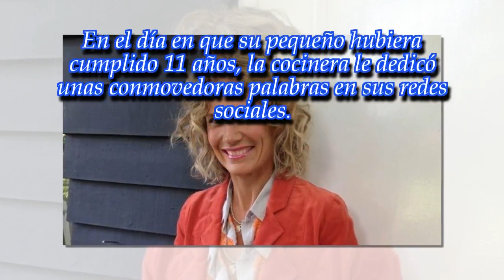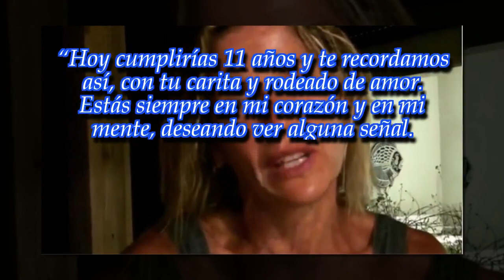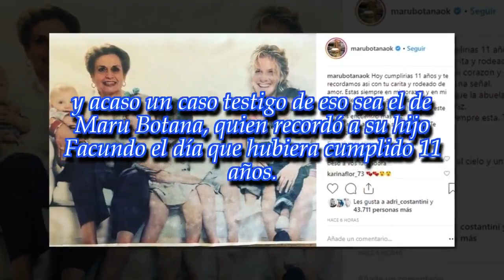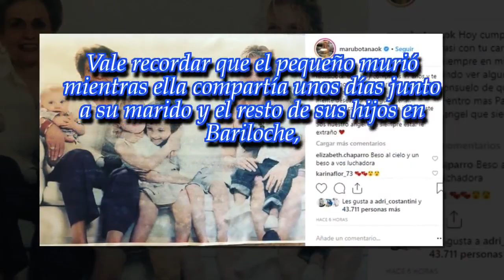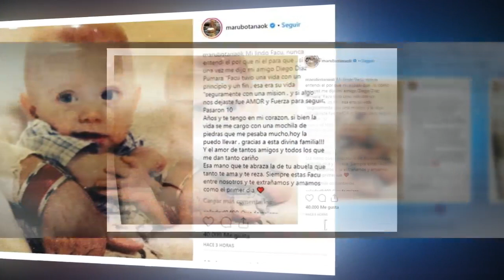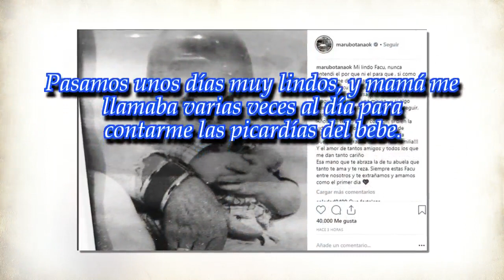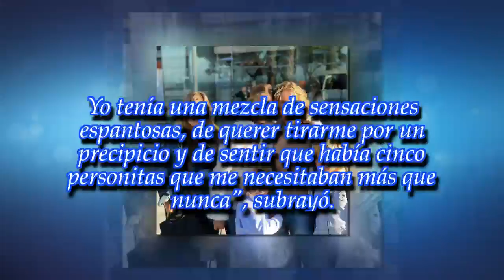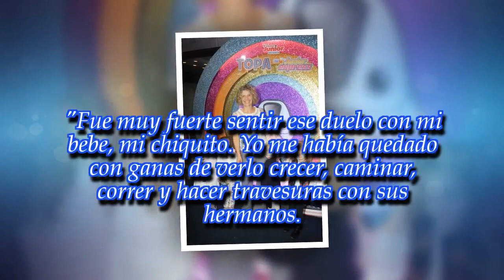El emotivo posteo de Maru Botana para su hijo Facundo